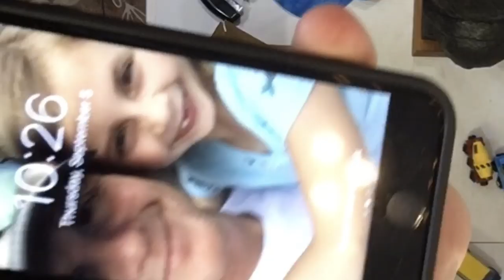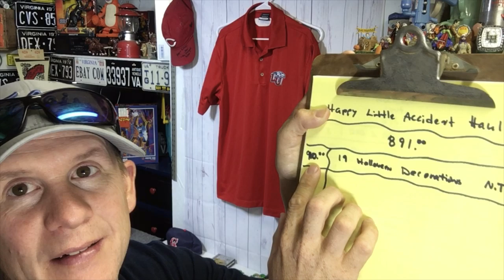Michelangelo sold on ebay and I don't mean the Teenage Mutant Ninja Turtle TMNT Flea market buy